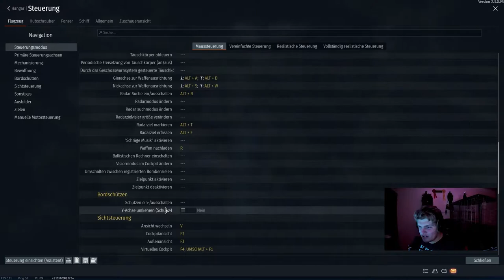Kamikaze mit einem Sowjet Flugzeug // #004 // War Thunder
War Thunder ist ein Free-to-play-Computerspiel des russischen Spieleentwicklers Gaijin Entertainment. Das Massively Multiplayer Online Game (MMOG) ist eine Flug-, Schiffs-, Hubschrauber- und Panzersimulation, auch mit kombinierten Fahrzeugtypen.

Euer Raxermus!

Intro wurde erstellt von:
bblessed

PC Einzelteile:

Grafikkarte: Asus ROG Strix GeForce GTX1070-8G
CPU: AMD Ryzen 7 2700X
RAM: Ballistix Sport 32GB
Mainboard: Asus ROG Strix B450-F Gaming Mainboard
Netzteil: Corsair HX1000
Gehäuse: Corsair SPEC-OMEGA Mid-Tower